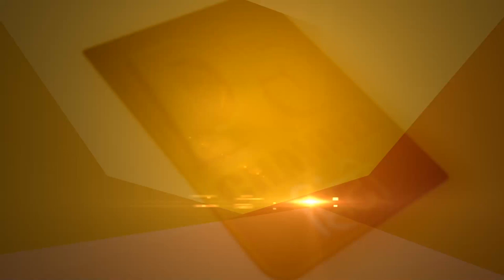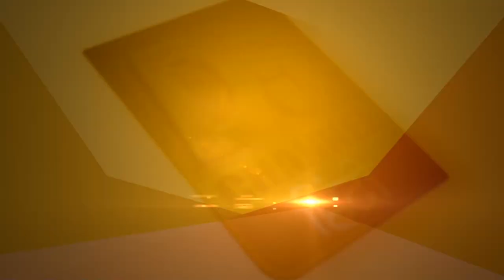आत्मा रोकती थी बार- बार इस किले का निर्माण | Nahargarh Fort Jaipur